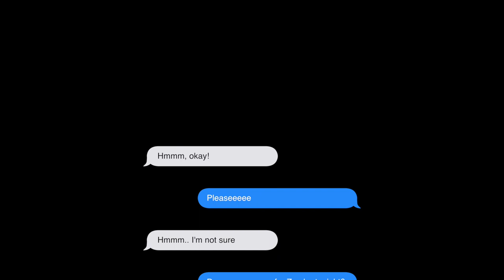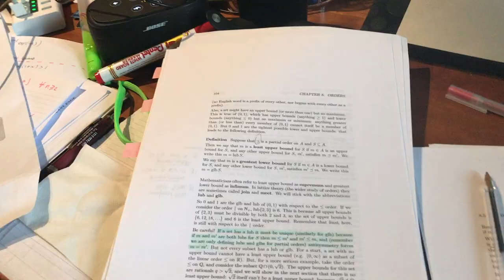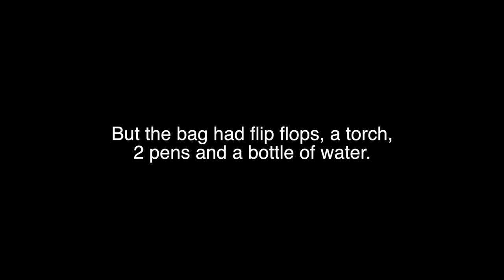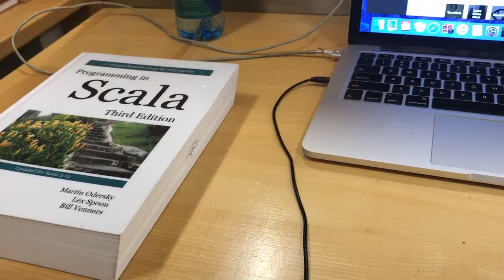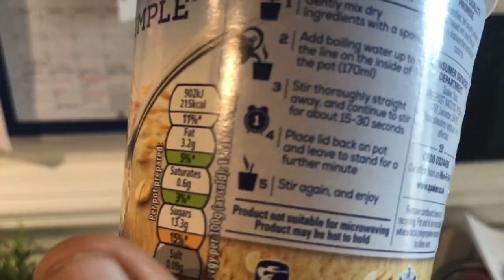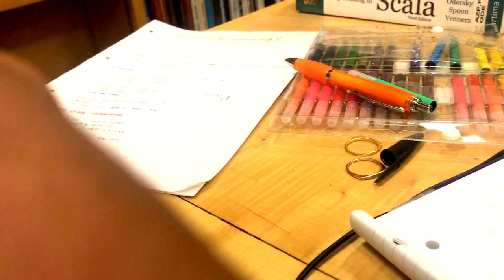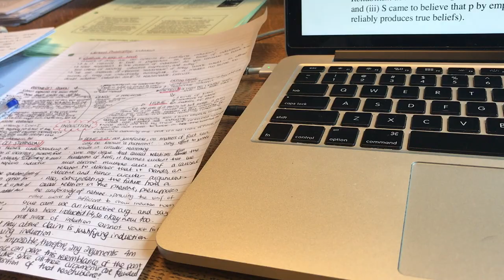OXFORD UNIVERSITY EXAMS VLOG || REVISION, PRELIMS & TRASHING!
Hey everyone, I hope that you're all doing well x

I'm so sorry that this vlog took me so long to put up, it just took me so long to collate the videos that I took. This was such a stressful period for that I really wasn't able to record cohesive videos, but at least I can rest assured that I'm showing you a transparent image of Oxford life. In a nutshell, it's crazy.

I really hope you enjoy the vlog. If you have any questions, please do leave them in the comments below.

Mani x

FAQ:
What editing software do you use for your videos? -  Final Cut Pro X
What camera do you use? iPhone 7 Plus
Where are you from? - London, England
What do you study?  Computer Science and Philosophy